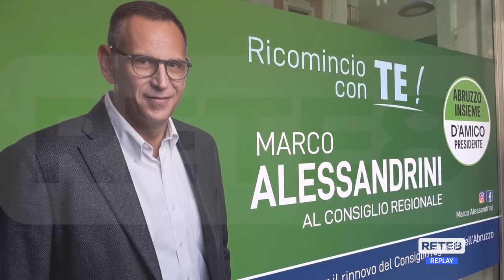Elezioni Regionali - Pescara: Marco Alessandrini in campo con D’Amico